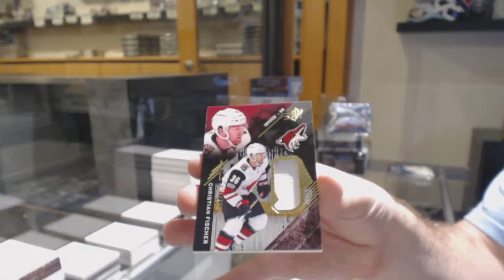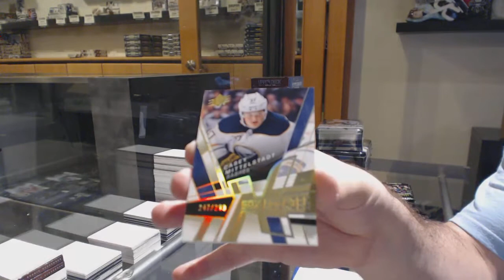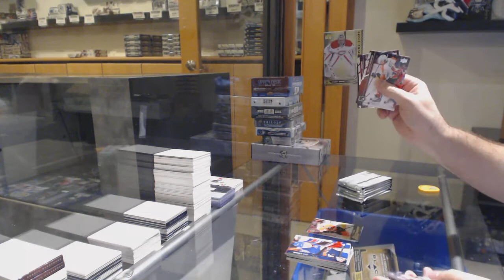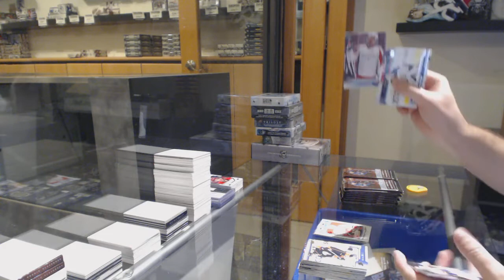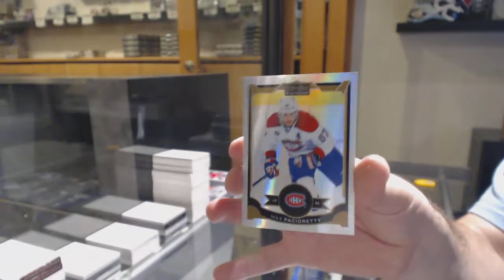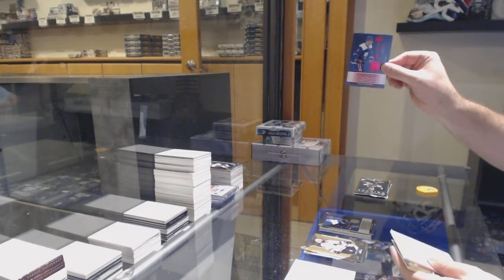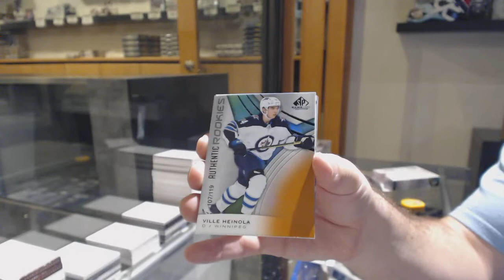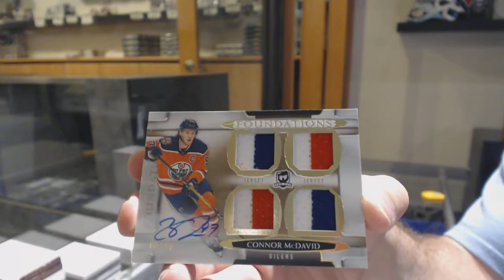10 Box Mix Hockey Break with The Cup - C&C GB #11,255